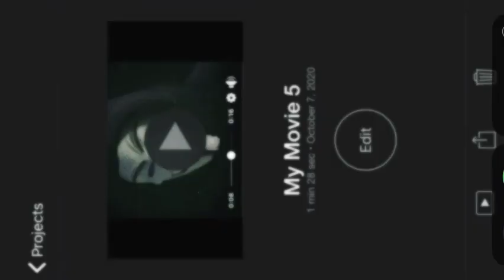Anonymous Records 007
life is full of change